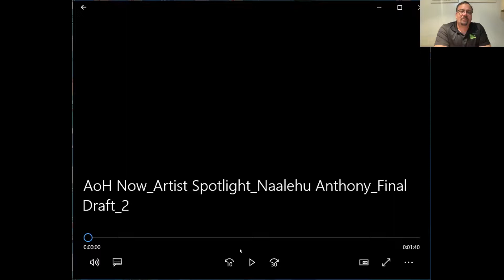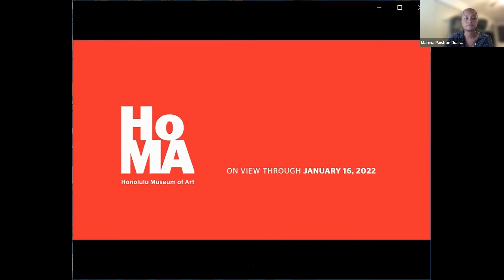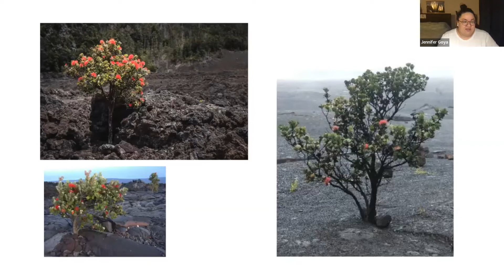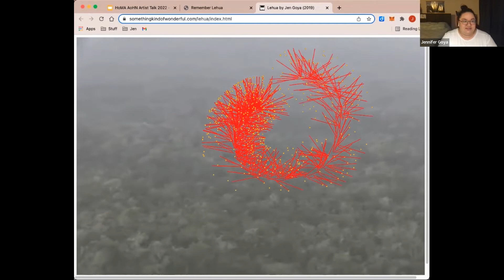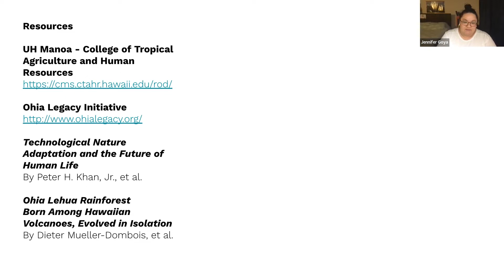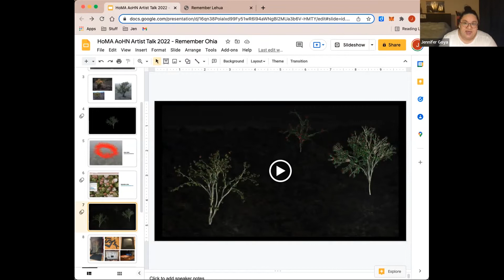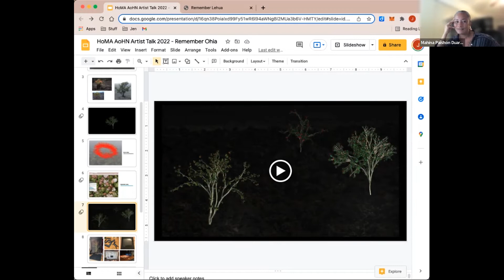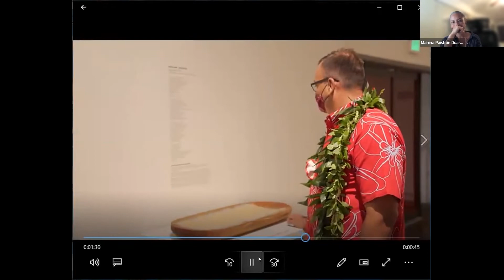Artists of Hawai‘i Now: Artist Talks with Nā‘ālehu Anthony, Jennifer Goya, and Kapulani Landgraf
A part of our “Artists of Hawai‘i Now” public programming, this series of artists talks are inspired by the artists' individual practices, exchanging questions with each other for a creative dialogue about artistic process and community building.

Hear from three featured artists from the exhibition: Nā‘ālehu Anthony, Jennifer Goya, and Kapulani Landgraf.

Pursuing his mission to give voice to Hawaiian stories and perspectives as a Native Hawaiian and founder of Palikū Documentary Films, Nāʻālehu Anthony presents “Holomua.” Stepping onto the hull of the canoe, surrounded by vast ocean, wind, and sky, “Holomua” offers audiences a reflective journey revealing truth, self, and unity.

Jennifer Goya's interactive work “Remember ‘Ōhiʻa” animates the innate connections between the ‘ōhi‘a lehua trees, ourselves, and others—fusing nature with technology to experiment in alternate ways to observe and protect these vital beings.

Kapulani Landgraf presents “Māmakakaua,” a collection of 39 portraits of the kūpuna who were arrested on the Mauna Kea access road standing in protection of Mauna Kea. The images reside above over three hundred names of Koa Aloha ‘Āina who fought in 1895 to return Queen Liliʻuokalani back to her throne. The piece accompanies the distribution of yellow ribbons with the phrase “Mai Poina Oe I'au” in tribute to the ribbons Queen Liliʻuokalani gave out while imprisoned in ʻIolani Palace, stating “Do Not Forget Me.”

Nāʻālehu Anthony
“Holomua,” 2021
Digital media installation

Jennifer Goya
“Remember ‘Ōhiʻa,” (2021)
Interactive digital media installation

Kapulani Landgraf
“Māmakakaua,” (2021)
Photographic installation, archival inkjet prints